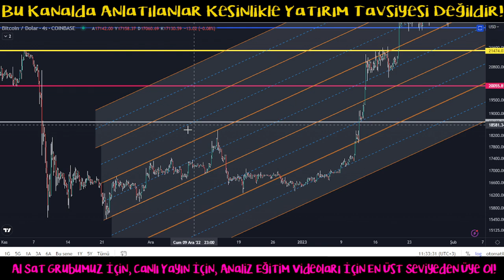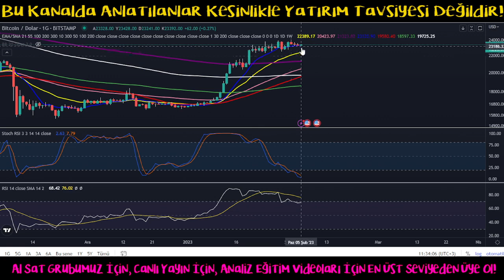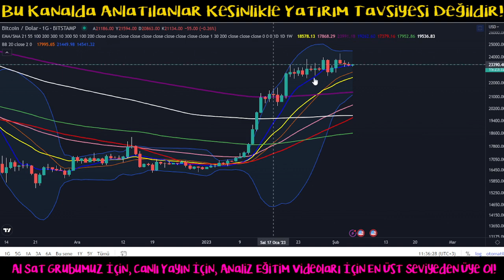Bitcoin Analiz - Haftalik Kapanisa Saatler Kaldi! Death Cross Olacak Mi? Btc Teknik Analiz Forex